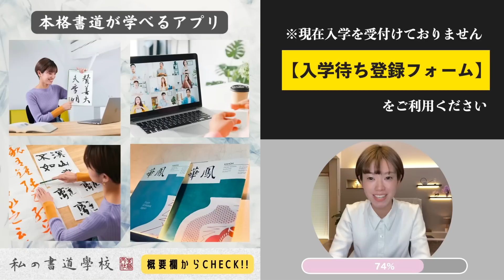【石野華鳳の書道添削1】楷書の「点」を上手く書くコツ！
🏫アプリで本格書道が学べる『私の書道学校』詳細はこちら（※現在入学を付けておりません。入学待ち登録はこちら）

 💕石野華鳳オンラインショップ『私の書道用品店』はこちら

▼関連動画

【目次】
00:00 新企画始めます！
00:36 添削する作品の紹介
01:17 生徒からの質問
02:08 生徒実筆シーン
03:12 今回の添削ポイント
03:58 筆管(軸)の傾きと点
09:20 正解は一つではない
10:53 エンディング

【石野華鳳 プロフィール】
・日展作家（日本美術展覧会/日展）入選
・日本を代表するYouTubeクリエイター100に選出（Google社）

【石野華鳳 経歴】
2014年9月、北海道札幌市にて書道教室「華」を開業（当時22歳）。
開業3年で目標としていた「会員数150名」を突破し、入会2年待ちの人気教室となる。
しかし、30歳を機に新たな挑戦のため同教室の閉店を決意。
同時にインターネット上で学べる「華鳳文社オンラインスクールを開校する。
新設1年で全世界に会員を有する日本最大規模の書道オンラインスクールへと成長。
書道の魅力をさらに多くの人に広めるため、2022年11月、日本初！アプリで本格書道が学べる『私の書道学校』を開校。開校わすが2ヶ月で、生徒数は全世界に350名を超える。